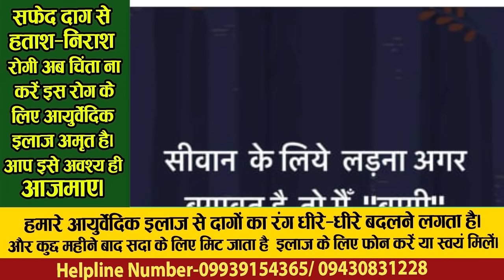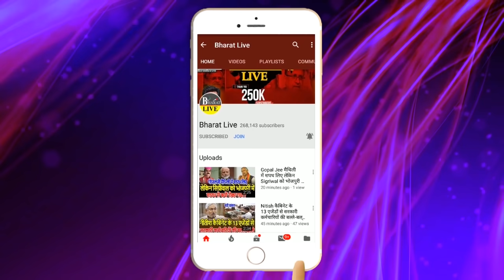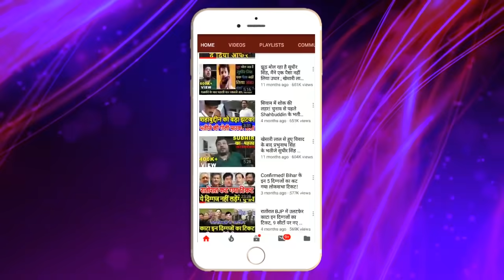बा'गी हो गए BJP नेता अब कैसे बचेगी सरकार !